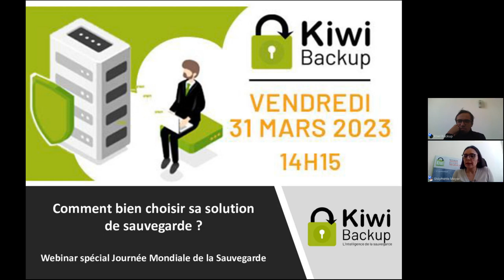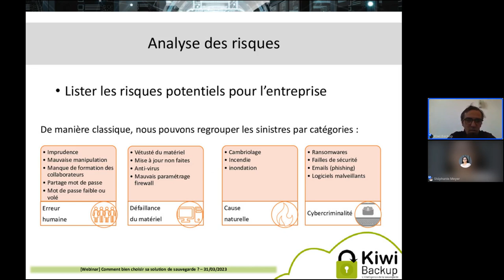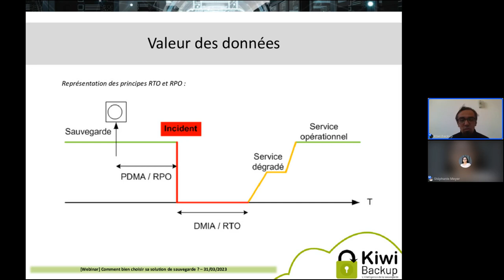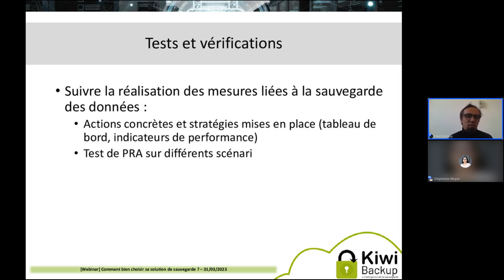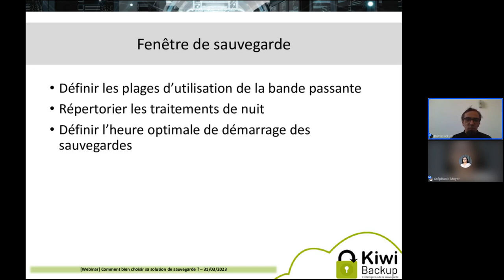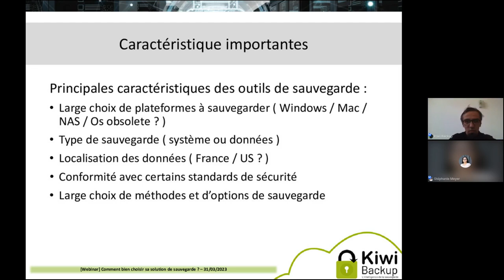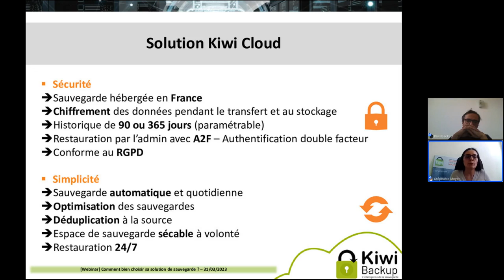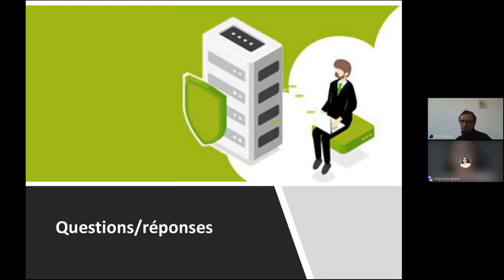(Webinar) Comment bien choisir sa solution de sauvegarde ? - Replay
Retrouvez Sébastien Heitzmann et Stéphanie Meyer le 31 mars à 14h15 pour un webinar spécial "Journée mondiale de la sauvegarde"

Ce webinar abordera les sujets suivants :

Les différents types de sauvegarde disponibles sur le marché
A quels critères faire attention dans son choix de solution de sauvegarde
Les pièges à éviter
 Zoom sur la sauvegarde externalisée avec Kiwi Backup